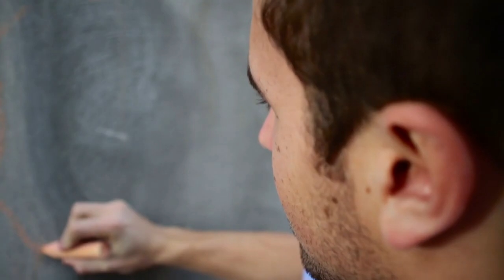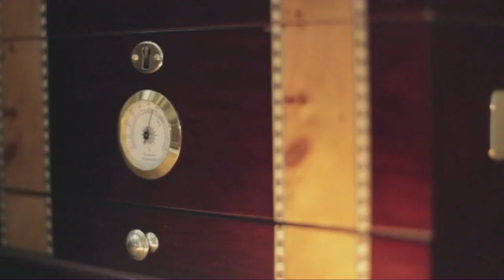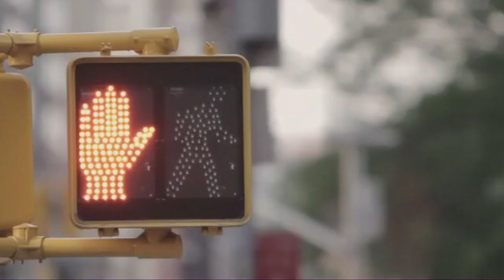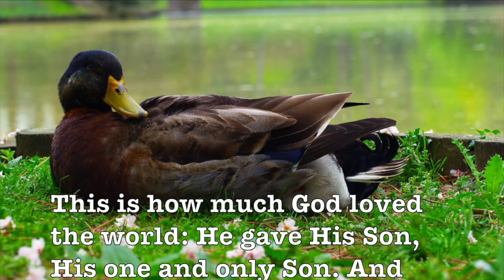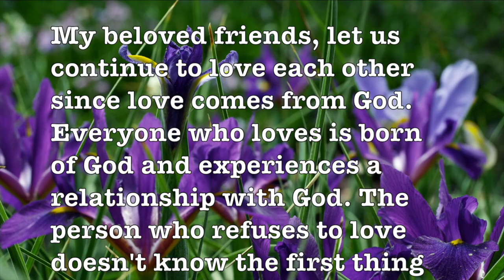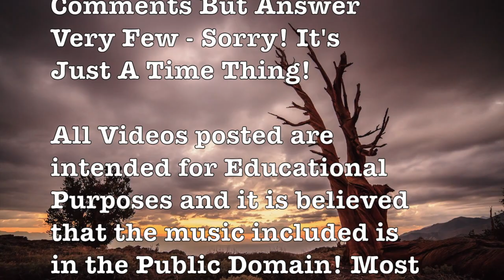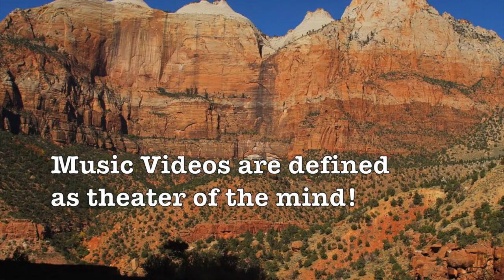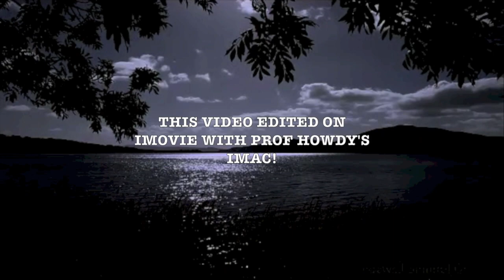Moments To Remember - Norman Luboff Choir!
Norman Luboff was the founder and conductor of the Norman Luboff Choir, one of the leading choral groups of the 1950s, 60s and 70s. The choral group toured yearly from 1963 to 1987, and recorded more than seventy-five albums.

NeedHim.Org

1-888-NEED-HIM

More Help:

Cru.org
Maarifa.org
YoursForLife.net
LookingForGod.com
PeaceWithGod.Jesus.net
EveryStudent.com/videoroom.php
EveryStudent.com/menus/intl.html

Jesus Movie (1100 Languages):
JesusFilmMedia.org